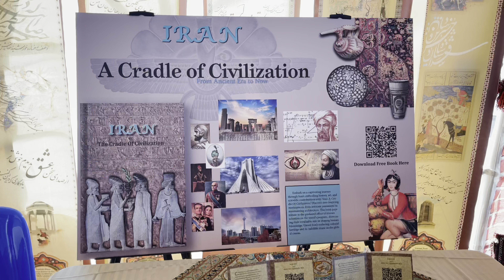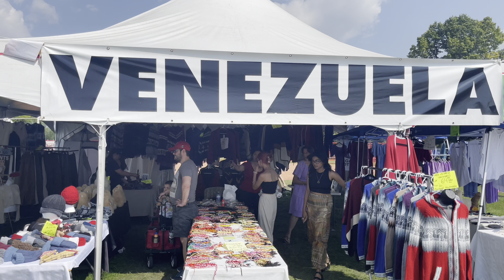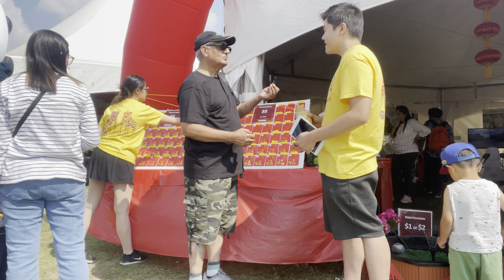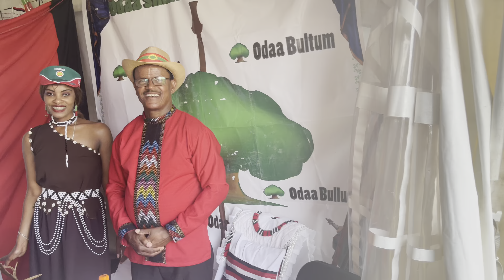Heritage Festival 2023 Part 2 – Edmonton, Canada | Engr Saeed Ahmad Khan, PEng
This Vlog is about Edmonton Heritage Festival, which is celebrated in Edmonton Canada every year in the summer season. This festival displays diversity and harmony among the people of different religion, culture and ethnic background. In my opinion, this is the beauty of Canada.